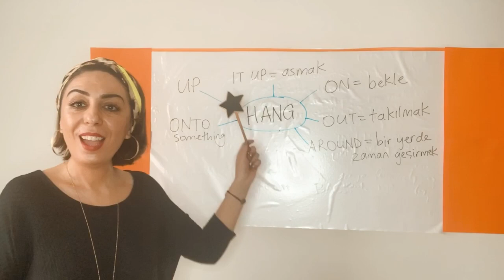Phrasal Verbs with Hang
Phrasal Verbs İngilizce Konuşmada en çok kullanılan kelimeler. Bu nedenle Ella’s Style English bunlara “Konuşma Dili” diyoruz!

HANG kelimesi ile çok fazla Phrasal Verb var. Bu nedenle size az az öğretmeye çalışıyoruz :)

HANG ON / HANG UP / HANG IT UP / HANG OUT / HANG AROUND / HANG ONTO IT

PHRASAL VERB lerden Korkmayın! Bu kelimeleri kullandıkça İngilizce Konuşmanın ne kadar kolay olduğunu hemen fark edeceksiniz. İnanın! :)

SPOTIFY ellas style english